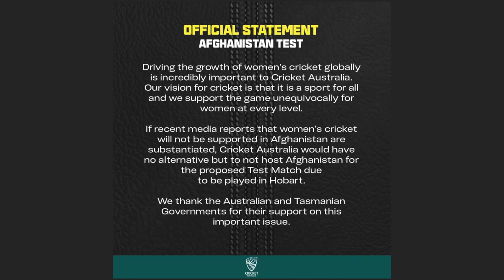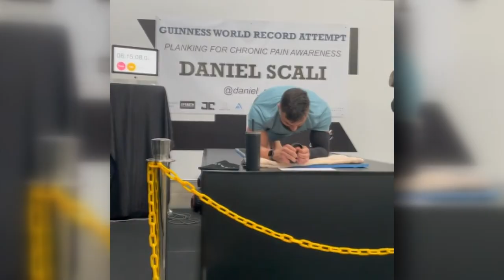What is R U OK? Day? 2021: How and when to ask your friends if they're ok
R U OK DAY
Today is R U Okay Day! It's a reminder that every day is the day to ask, "Are you OK?" so we can support each other through life's ups and downs. It's good to check in on the people around you, and for me honestly, it's been a bit of a tough year! And I'm sure many of you may feel the same, especially those of you stuck in lockdown. That's why this year, R U Okay Day and its theme is really important. It's 'Are they really OK? Ask them today'. The research shows those questions can really help, but we should ask them way more often! And when you're checking in on someone, you should really listen, try to help them do something about it, and if you're really worried about them, talk to someone else who can help like a trusted adult. And in difficult times, we need to look after ourselves, too.

AFGHAN CRICKET
The Taliban, the extremist group now leading Afghanistan, say women will be banned from playing sports. That announcement means a cricket game between Australia and Afghanistan meant to happen in Hobart later this year will be called off. Not because women will be playing, but because under international cricket ruling, all countries have to field  both men's and women's teams. So cricket Australia says unless women in Afghanistan are still allowed to play, that test match won't be happening.

EMMA RADACANU
Emma Radacanu just keeps on winning at the US Open. The 18 year old beat Olympic Gold medalist Belinda Bencic in straight sets, becoming the youngest British player to make it to the US Open Semi Finals. That's not bad for someone who's ranked 150th in the world. She'll now take on 17th seed Maria Sakkari for a spot in the final, and after not losing a set all tournament, I reckon Emma should be pretty confident

NRL GRAND FINAL UPDATE
The NRL Grand Final is on the move! For the first time in the NRL's 114 year history, the big game will be played in Brisbane's Suncorp Stadium. It's because of the whole COVID situation in New South Wales. Queensland will host all the NRL finals, with the Storm and the Sea Eagles kicking things off tomorrow night

PLANKING WORLD RECORD
Now holding a plank is pretty hard, unless you're Daniel Scalii. He just broke a world record holding an abdominal plank for 9 and a half hours! It was all to raise money for chronic pain awareness. Now with 24 hours to go until tomorrow's show, tune in to see if the record still stands.

DARWIN STREET ART FESTIVAL
It's that time of year again where artists from all over the Top End and beyond show off their talents on the streets of Darwin. 30 artists have participated in this year's Street Art Festival, peppering the town with stunning works of vibrant art.

ST ANNES KITE FESTIVAL
To England now, where another colourful festival is taking place. St Anne's Kite festival saw dozens of kites flying high in the sky in all shapes and sizes. Luckily, the weather played nice, and the event was a great success.

TINY APPLES
Finally, to Russia, where one man has been busy cultivating an apple that can withstand the harsh Siberian winters. And yes. They really are that small. Even though they are the size of berries, they're apparently still quite crunchy, and taste exactly like apples.